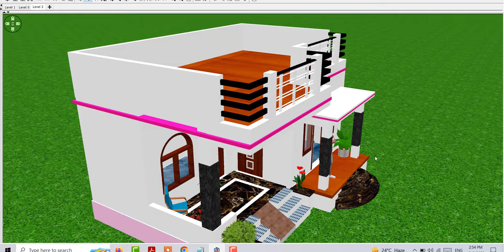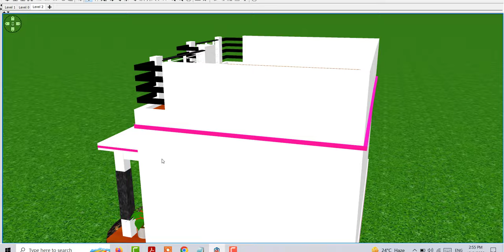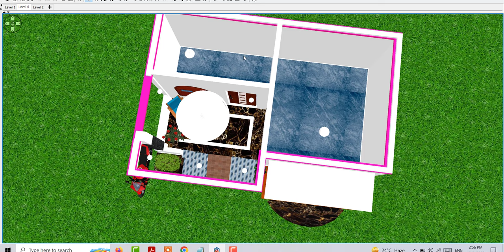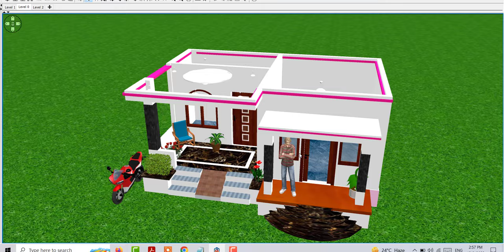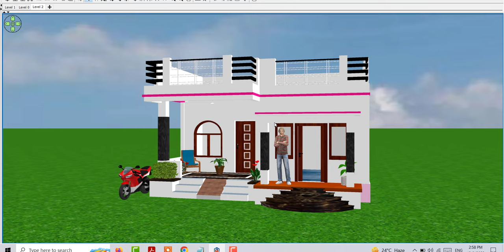3 लाख में बनाएं शानदार घर का नक्शा ,House Design Under 3 lakh Only,House Plan in village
3 लाख में बनाएं शानदार घर का नक्शा ,House Design Under 3 lakh Only,House Plan in village

3 लाख में बनाएं शानदार घर का नक्शा
House Design Under 3 lakh Only
House Plan in village
2 लख रुपए में कैसे बनाएं घर
सस्ते घर के डिजाइन
कम लागत में मकान कैसे बनाएं
गांव मेंसुंदर घर कैसे बनाएं
house design idea under 2 lakh
house plan idea under 2 lakh
modern house design
single bedroom house plan idea
single bedroom makan ke nakshe